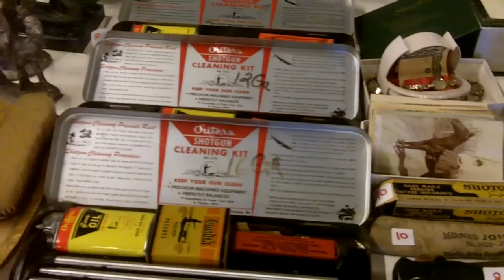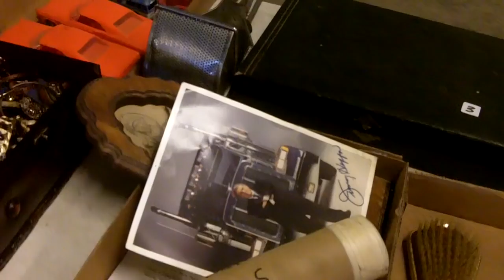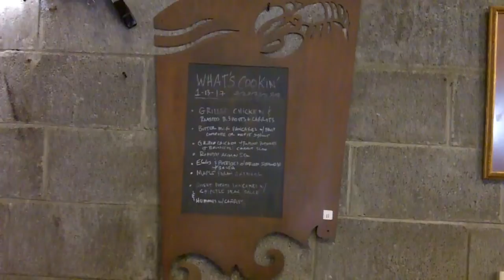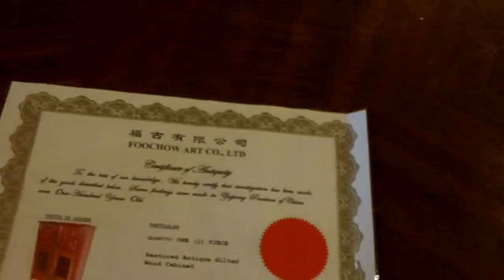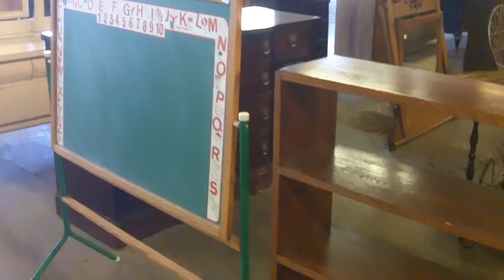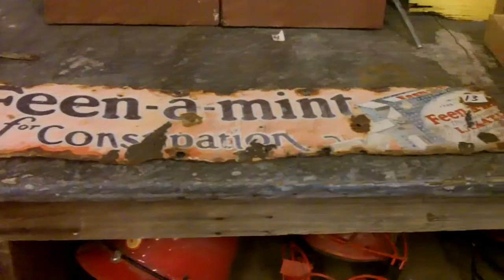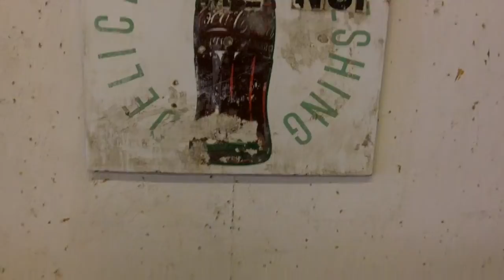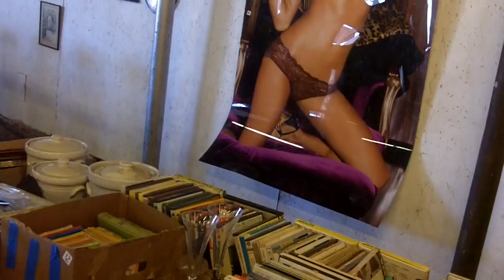Preview Video Auction 6/7/18 Kansas City estates & consignment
Furniture, antiques, collectibles, art, jewelry, militaria and more. We do this every week! for more information.